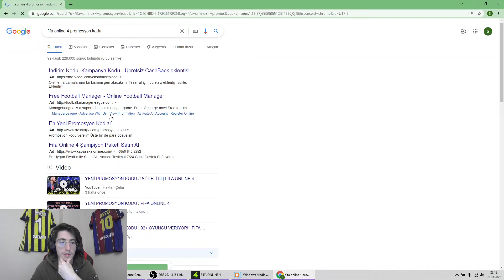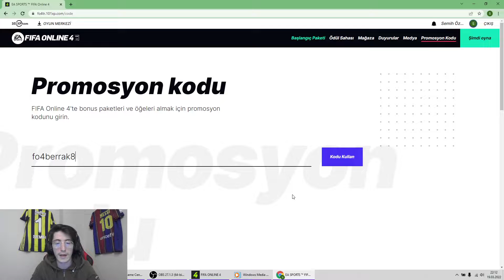YENİ PROMOSYON KODU / PAKET AÇILIMI / FIFA ONLINE 4 ( SÜRESİ BİTMEDEN ALIN )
Merhaba arkadaşlar,